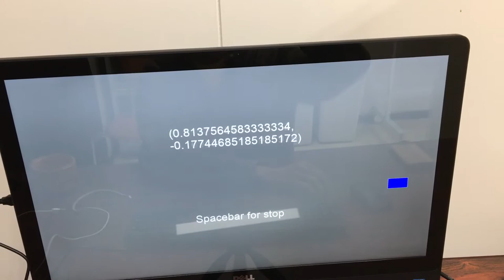Eyetribe: Test realtime gaze tracking without chinrest